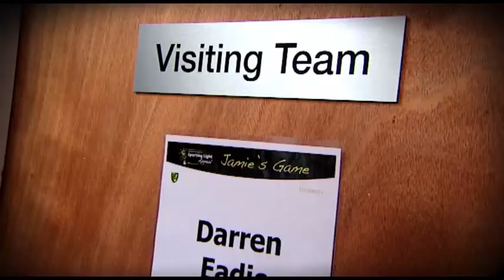Jamie's Game at Carrow Road sponsored by Anglian Home Improvements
Tuesday night saw two celebrity teams play a football match to raise money for the Sporting Light Appeal, in a match called Jamie's game. Jamie is a young ambassador for the Sporting Light Appeal and was thrilled to score the winning goal. Celebrities included Danny Jones and Harry Judd from Mcfly, James Phelps from Harry Potter, Tubes and Franky Fryer from Soccer AM, Jake Humphrey and ex-Norwich City players Darren Huckerby and Darren Eadie.